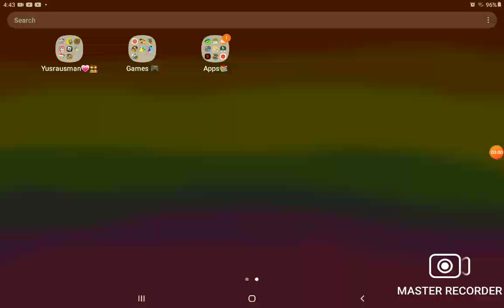review video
Master Recorder